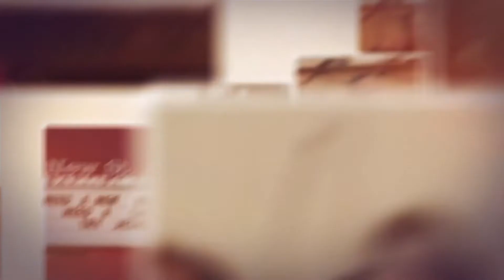"A Triumphant Faith for Troubled Times" - 8/8/21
Good morning, NSJ Family!  This morning, Rev. Dr. W. Marshall Myles, Senior Pastor brings you a new word entitled "A Triumphant Faith for Troubled Times" (John 14:1).  (We do not own the rights to any of the music in this video)